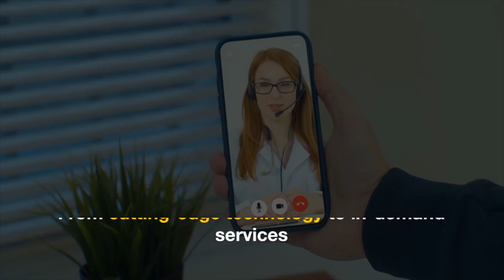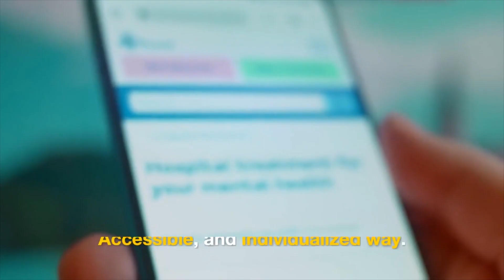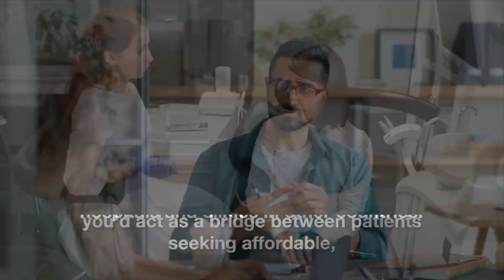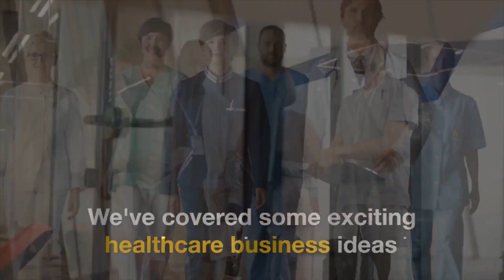Top 10 most profitable health care business ideas for 2025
Struggling to find the perfect healthcare business idea? In this video, we unveil the TOP healthcare business opportunities for aspiring entrepreneurs in 2025.  Whether you're a medical professional, a tech wiz, or simply passionate about health and wellness, this video equips you with the knowledge and inspiration to launch your dream healthcare venture.  We explore a range of ideas, from cutting-edge telehealth solutions to in-demand home care services.  Discover the business that aligns with your skills and interests, and watch your healthcare vision come to life!